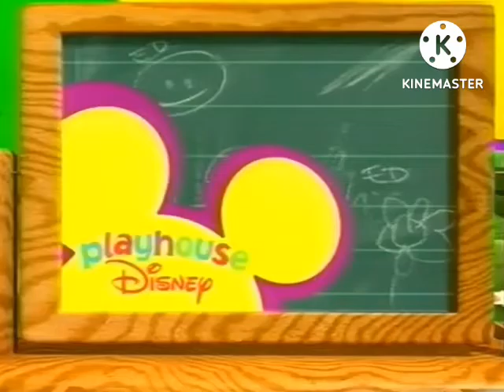Playhouse Disney Portugal (Os Herois da Whytown) Promo (2005)